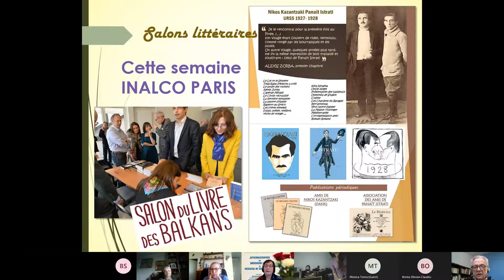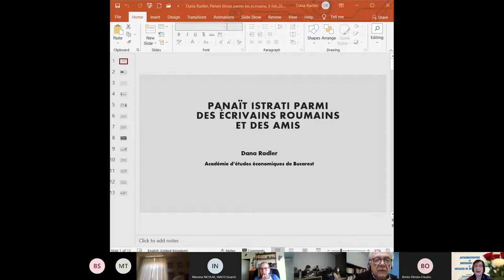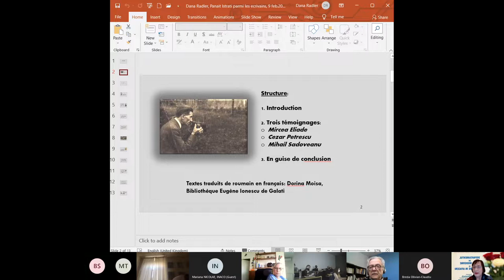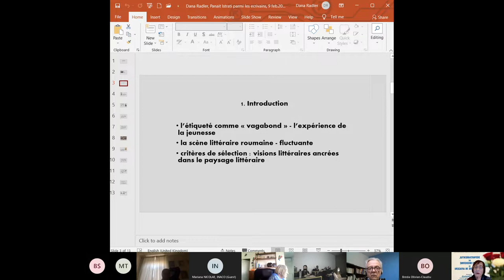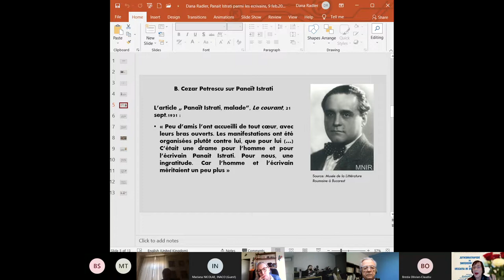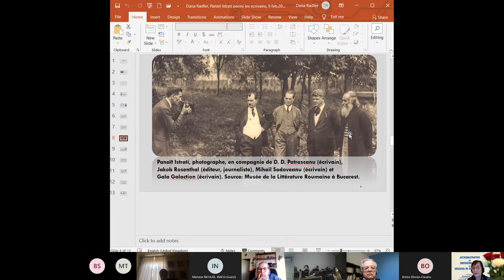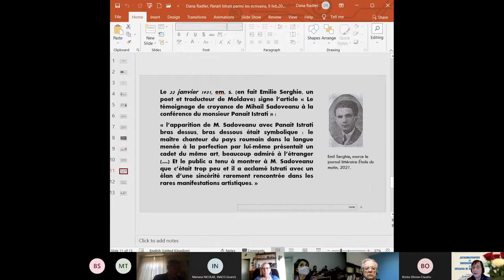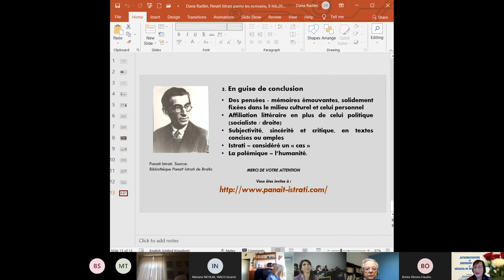(03) Dana Radler, Académie d’études économiques - Panaït Istrati – parmi des écrivains et des amis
Invités pour la deuxième fois à présenter une conférence sur un écrivain célèbre et bien aimé : Panaït Istrati. DENIS TAUREL et DANA RADLER ont présenté l’Association Les Amis de Panaït Istrati et les opinions exprimées par trois grandes personnalités littéraires : Mircea Eliade, Cezar Petrescu et Mihail Sadoveanu sur Istrati. Voilà une journée visuelle en compagnie des amis : étudiants de l’Université Libre de Bruxelles, Prof Alice Toma, Prof Frédérica Zephir, Prof Beatrice Babalato, Olivian Breda, Prof Mariana Nicolae, Monica Toma, Stefania Gorzo et Sophie Barthels. Une réunion, c’est toujours un début incitant ! Istrati nous offre l’opportunité d’être ensemble, comme il a fait toute sa vie ! L'évènement a été organisé par l’Université Libre de Bruxelles – ULB, Lectorat en roumain et soutenu par : LTC - Faculté de Lettres, Traduction et Communication, - LL - Département de langues et lettres, LaDISCO - Centre de recherche en linguistique La DISCO, l’Ambassade de la Roumanie en Belgique, ICR Bruxelles, ILR - Institute de la langue roumaine et Centre de recherche Philixte.

Un grand merci à Dorina Moisa professeure de français, Bibliothèque Eugene Ionesco à Galati et à mon collègue, OLIVIA RUSU !

ALICE TOMA, amie et hôte exceptionnel, les paroles ne me suffisent pas pour vous remercier !…

Présentations :
 - Alice Toma, Professeur de linguistique à l'Université de Bucarest / Lectrice de langue, littérature, culture et civilisation roumaine de l'Institut de la Langue Roumaine à l'Université libre de Bruxelles - ULB – Introduction
 - Denis Taurel, Membre de l’Association des Amis de Panaït Istrati - Mon Istrati : 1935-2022
 - Dana Radler, Académie d’études économiques de Bucarest - Panaït Istrati – parmi des écrivains et des amis
 - Alice Toma, débat, modératrice